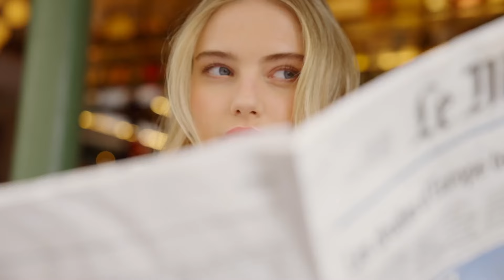Melodies Parisiennes - Lingerie - 15"